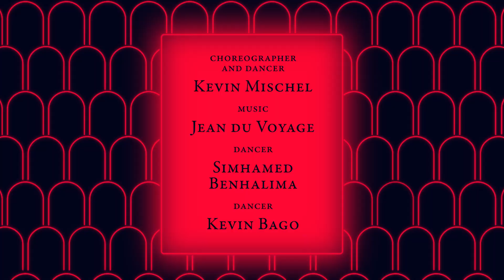Behind the Scenes with Christian Louboutin for SS19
Quick on your feet. Go behind the scenes with Choreographer and dancer, Kevin Mischel, and dancers Sim Benhalima and Kevin Bago, as they prepare for their live dance performance, showcasing Christian Louboutin's SS19 RunLoubiRun.

Credits:
Choreographer and Dancer Kevin Mischel: